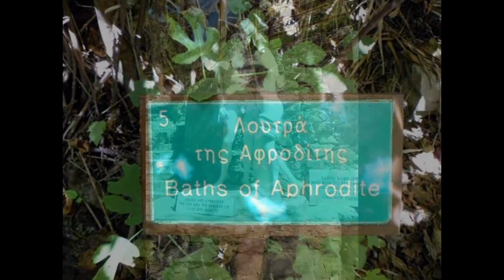Экскурсии на Кипре: Купальня Афродиты из Пафоса с LM HOLIDAY